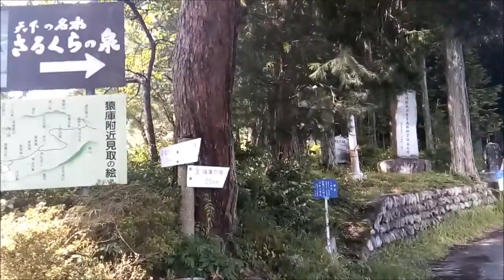長野県飯田市【爆弾三勇士の石像】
爆弾三勇士に関するウィキペディア情報